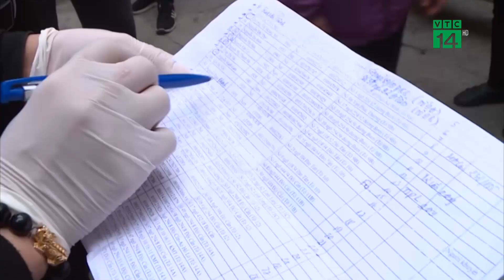3 Nhóm người sẽ tiêm mũi 4 là ai?| VTC14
VTC14 |Cục Y tế dự phòng (Bộ Y tế) vừa có văn bản số 444 gửi Viện Vệ sinh dịch tễ trung ương về việc xây dựng kế hoạch tiêm vắc xin phòng COVID-19 mũi 4. Đáng chú ý,  sẽ có 3 nhóm người được tiêm vắc xin mũi 4.